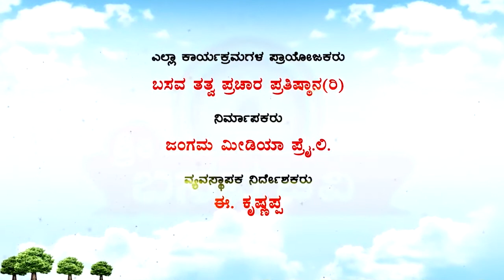Sri Basava Tv- Cooking- Khanavali- Sweet Chiroti- Ep 141